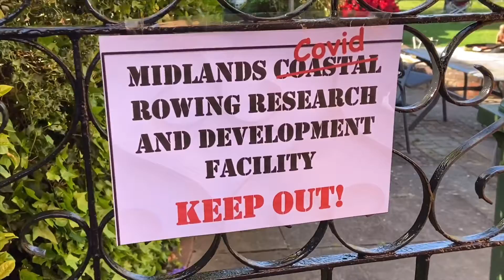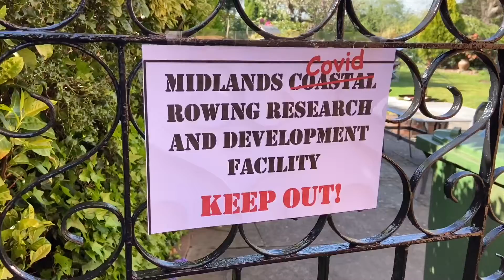Innovating through Covid-19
Rowing research and development continues in the UK despite the Covid-19 lockdown...